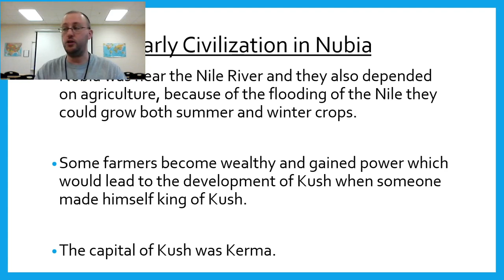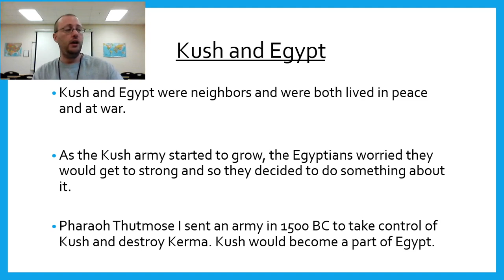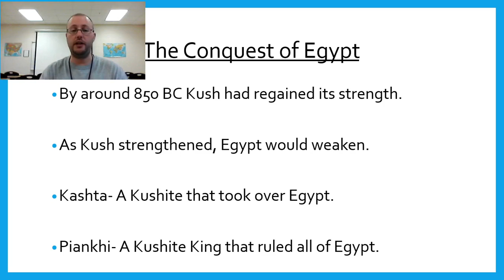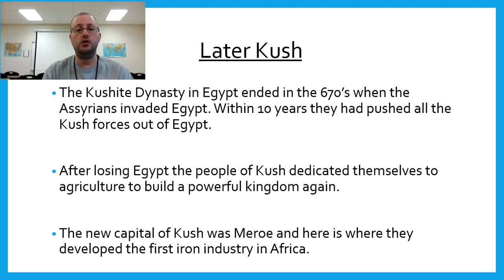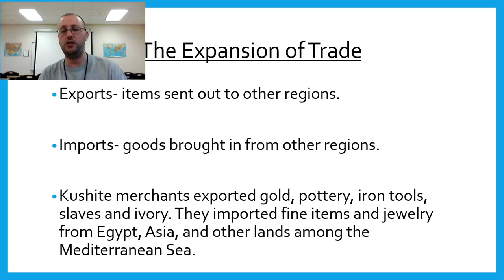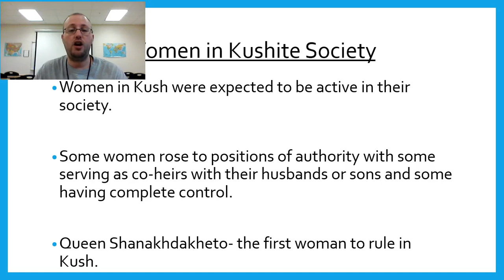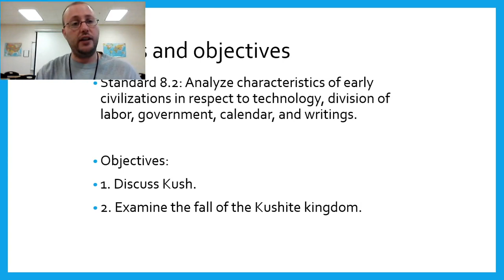Chapter Four Section Five Video